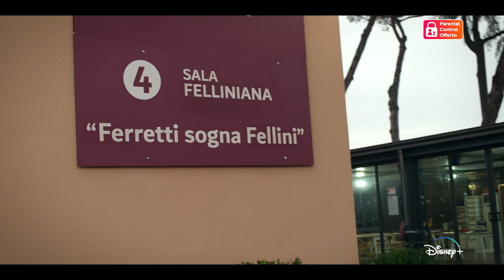BORIS 4 Il trailer ufficiale della serie originale italiana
Disney+ ha diffuso il trailer ufficiale e la key art di BORIS 4, la nuova stagione della serie originale italiana che debutterà il 26 ottobre in esclusiva sulla piattaforma streaming con tutti gli episodi. L’attesissima serie cult comedy è stata scritta e diretta da Giacomo Ciarrapico e Luca Vendruscolo.

[Video & Foto Credit Ufficio Stampa]